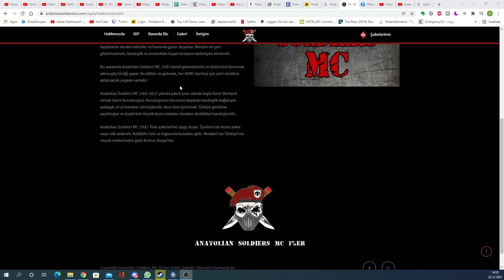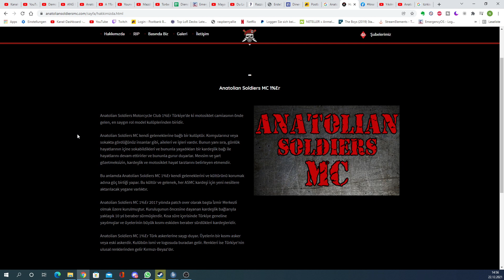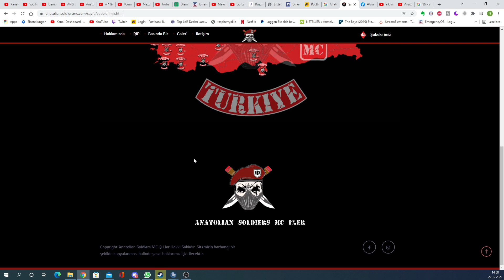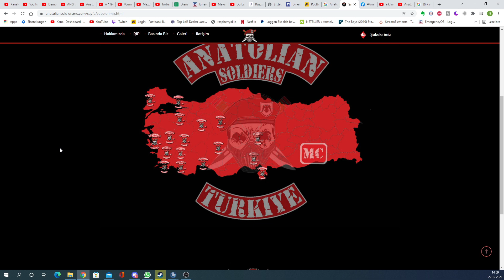Cengiz44TV | MC Vorstellung | Anatolian Soldiers 1%er MC Türkiye